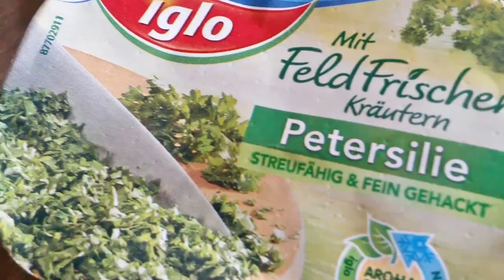Delicious Spaghetti with Salmon, Onion, Tomato and Capers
BACK with some delicious pasta :D

you already know muars be a beast when it comes to them beats... this one is mad ill for sure..

i want to welcome the new subscribers, thanks for your support :D

stay safe!

ingredients: spaghetti, olive oil, salt, capers, tomatoes, green onion, smoked salmon, anchovy, vegetable stock, pepper, butter, flour, water, parsley